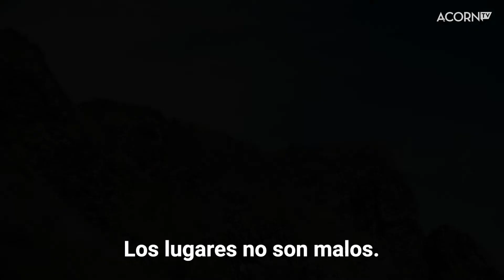Acorn TV | Dalgliesh | Tráiler Oficial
En una nueva adaptación de las novelas de misterio de P.D. James, esta serie original de Acorn TV, protagonizada por Bertie Carvel (Jonathan Strange & Mr Norrell, Agatha Christie’s The Pale Horse, Doctor Foster), sigue al enigmático detective Adam Dalgliesh en la Inglaterra de los años setenta. AcornTV​ NowStreaming​